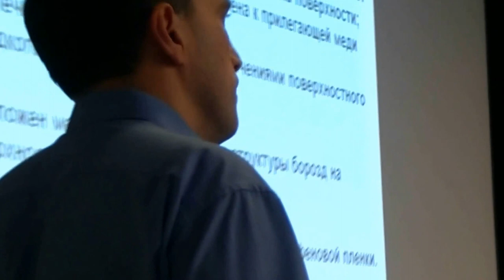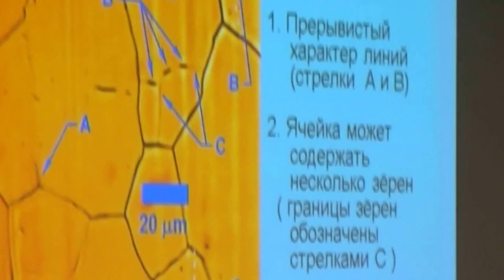024. Пахневич А.А. дискуссия (2/2)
Пахневич А.А. дискуссия: ЗАКОНОМЕРНОСТИ РОСТА ГРАФЕНОВОЙ ПЛЕНКИ НА ПОВЕРХНОСТИ ЖИДКОЙ МЕДИ В ПРОЦЕССЕ ГАЗОФАЗНОГО ОСАЖДЕНИЯ